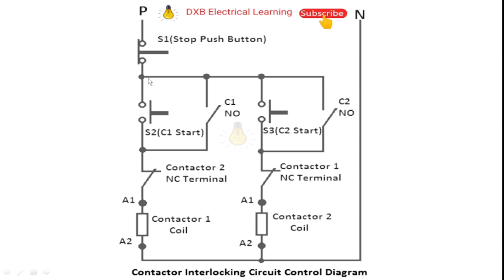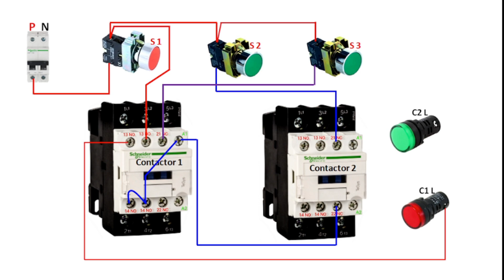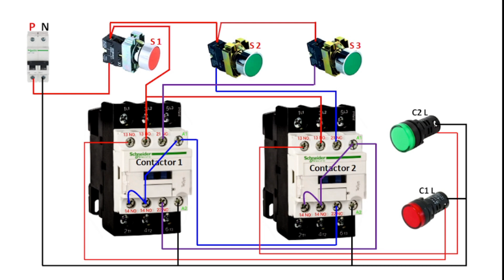How to make Interlocking connection of contactor | इंटरलॉकिंग कनेक्शन | DXB Electrical Learning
Dosto "DXB Electrical Learning" me Aapka swagat hai Aaj is video me dosto photocell sensor ka connection kaise karte hai iske bare me bataya gya hai aap sabhi Video ko dekhiye aur subscribe kariye

HVAC
AC aur HVAC me Kya antar hai
HVAC system
HVAC controls wiring
AC kaise repair kare
AC price
2way switch connection
Staircase wiring 2way switch
Two swich for light
Two swich Ka connection kaise kare
Jina ka wiring kaise Karen
Siddi ka wiring kaise Karen
3phase motor
3 phase motor cheak
3phase motor amps cheak
3 phase motor connection
Single phase motor connection
Motor Rpm
dB dressing
3phase db dressing
dB fix
Isolator breaker
Main breaker
MCB elcb
Electrical tips and tricks
Ups
Ups input cables
Ups output cable
Ups for computer
House wiring diagram
House electrical technician
House wiring animation video
Bad room wiring kaise Karen
House wiring kaise Karen
Dubai electrical work
Socket kaise lagaye
DOL Starter
Direct online starter
VFD panel
Saft starter
Water motor starter
3 phase DOL STARTER
Star delta starter
Motor control panel
Flot Switch Connection
Automatic Water Pump
Road light control panel
Road light automatic working
Photocell sensor for road light
Street Lights wiring kaise Karen
Street Lights automatic on off
Clockwise connection
Counterclockwise connection
Motor direction change
Farward Backward connection
Socket connection 12modual swich board
Magnatic Contactor Holding
Motor direction change
Start Delta starter Control wiring kaise Karen
Warm water Heater
Automatic Change Over For Inverter
Motion sensor Wiring
Motion sensor connection
All Electrical Full Form in hindi
MCB
DOL Starter drawing see
Motor name plate kaise read kare
Motor on off different places
ELR ka connection kaise karte hai
ELR ka control wiring kaise Karen
ELR ka Full Form kya hai
CBCT Ka full form batane
Photo cell sensor ka connection Kaise kare
Motion detected
Motion sensor connection kaise karte
Automatic light ka connection kaise Karen
Tags for Interlocking connection 👇
Contactor Interlock Kaise kare
Interlocking for motor
Farward Backward Contactor Interlock
DOL Starter
Saft Starter
VFD Starter
Electrical video in hindi
Electrical school
Electrical dost
YT Electrical
Tasrif Alam
Dubai electrical engineering
Electrical animation video
Dubai electrical learning